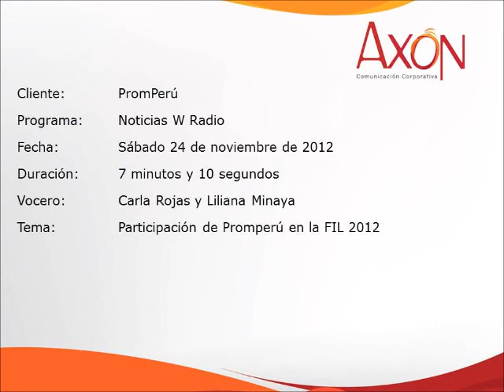Participación de PromPerú en la FIL Guadalajara - W Radio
Carla Rojas, Especialista de Exportación de Servicios de PromPerú y Liliana Minaya, Gerente de la Cámara Peruana del Libro hablan sobre la Importancia de que PromPerú participe en la FIL Guadalajara 2012.